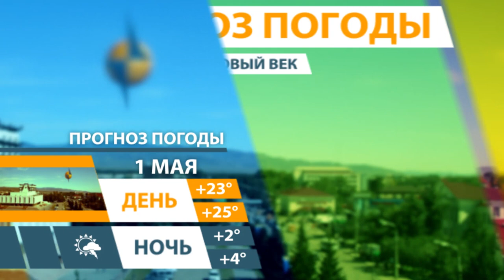Прогноз погоды на 1 мая 2019г